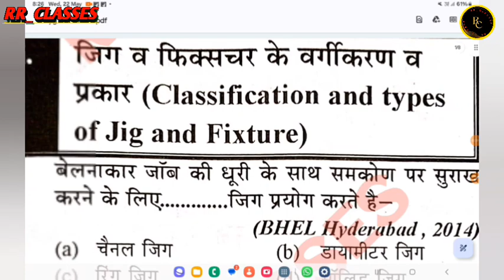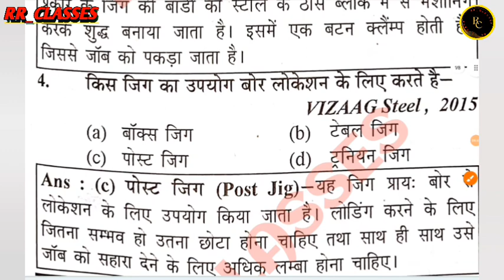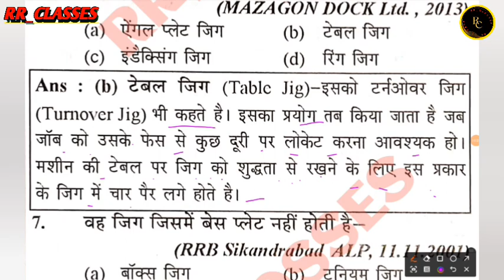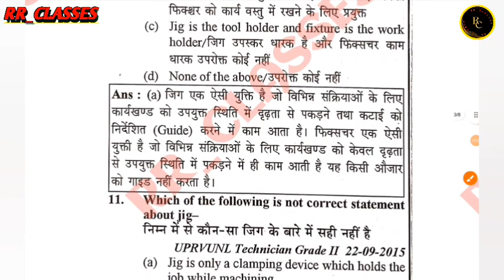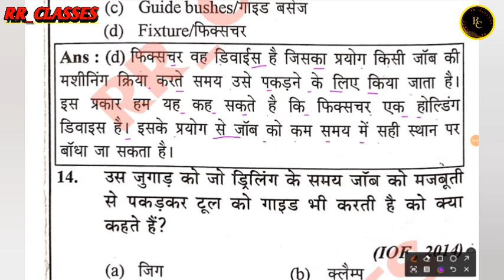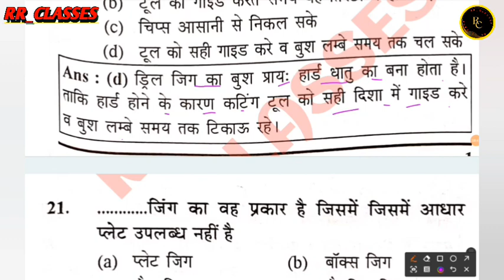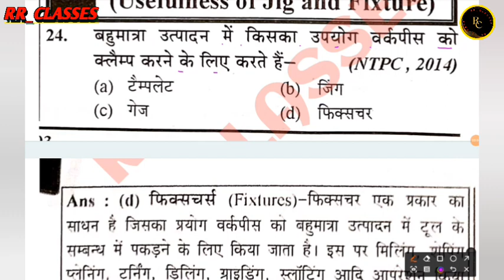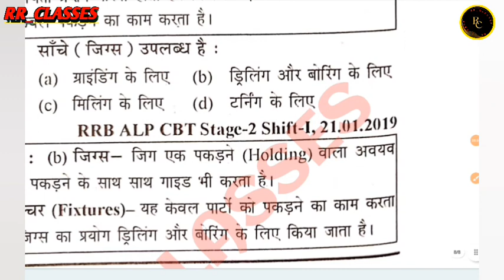Railway Alp/DRDO/ISRO/SAIL/BARC|Fitter, Turner, Machinist/ महत्वपूर्ण Mcq Questions / Part -68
Rrclasses
RRCLASSES

r omeasurie.